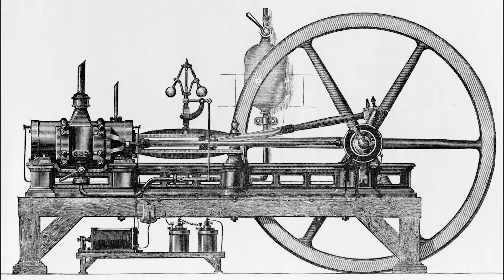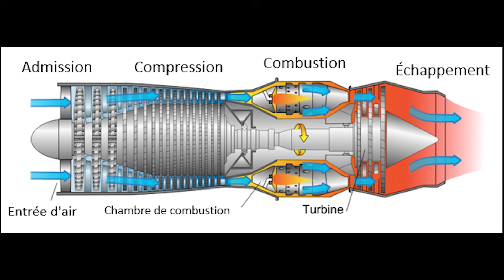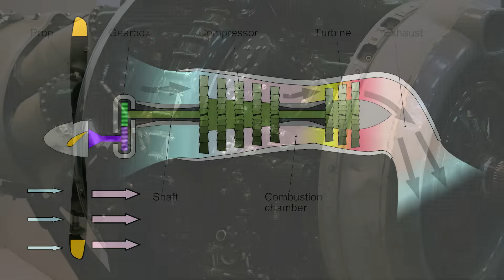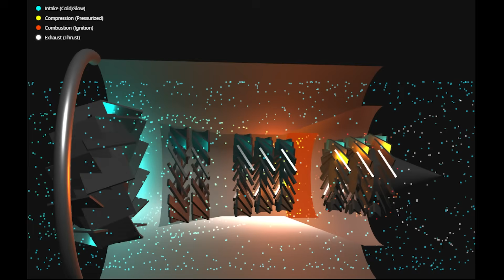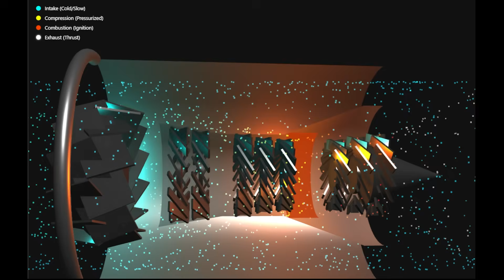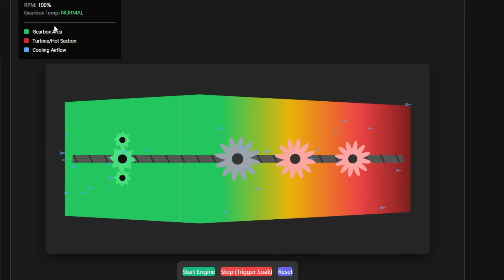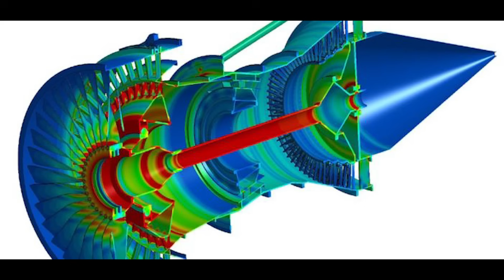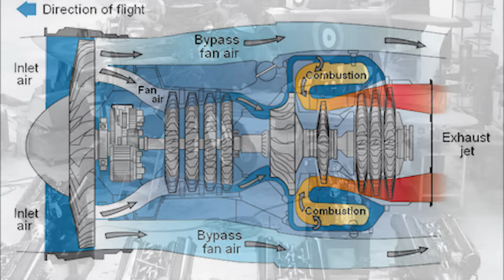The GENIUS Behind The Most Powerful Engine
Discover the untold story of Lionel Haworth, the brilliant Rolls-Royce Chief Designer who solved one of aviation's most dangerous problems: the Heat Barrier. In the 1950s, as aircraft engines transitioned from piston power to gas turbines, engineers hit a thermodynamic wall. The new Rolls-Royce Tyne turboprop was designed to be a beast of power, but it generated exponential amounts of waste heat that threatened to melt the engine from the inside out.

This documentary explores the engineering battle against "Heat Soak" and the innovative methods Haworth used to visualize the invisible. Before modern computer simulations (CFD), Haworth utilized wool tuft testing and manometer banks to sculpt airflow like water. Learn how his team pioneered "film cooling"—the revolutionary technique of drilling microscopic holes into turbine blades to create a protective layer of air, effectively teaching the fire to breathe.

From the legacy of the Merlin engine to the development of the Vickers Vanguard, we dive deep into the physics of failure and the triumph of British engineering. This is a story about the transition from the Rolls-Royce Dart to the Tyne, and how one man's obsession with installation efficiency shaped the future of modern jet engines.

Topics Covered in This Documentary: The transition from liquid-cooled piston engines to air-cooled gas turbines The physics of Heat Rejection and the exponential rise of thermal energy What is Heat Soak and why it destroys engine gearboxes Visualizing airflow using analog Tuft Testing methods The invention and application of Turbine Blade Film Cooling The rigorous 150-hour Type Test certification process

Key Technical Concepts: Rolls-Royce Tyne Turboprop Rolls-Royce Dart Engine Thermodynamics of Flight Internal Airflow Management Gas Turbine Heat Rejection Laminar Flow vs Turbulent Flow Separation Vickers Vanguard and Canadair CL-44